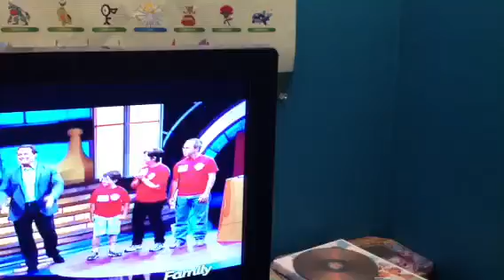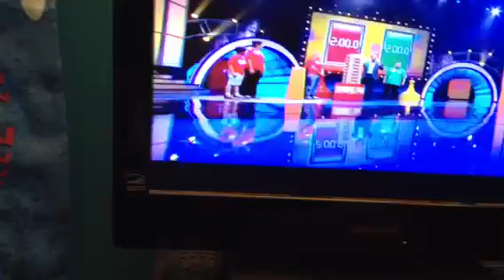Family game night season 5 episode 14 part 2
Jenga